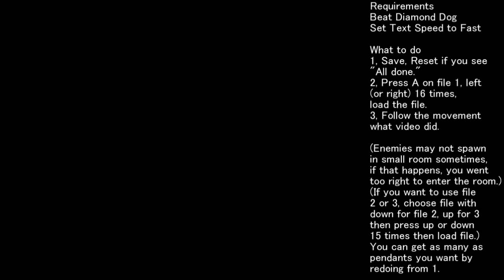EarthBound - Star Pendant is free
My old account was hacked so I made new pendant strategy. (It's faster and easier than before)
Technically beating diamond dog isn't required but doing so makes enemies run away regardless of your party level.
Different text speed changes RNG advancement.
I did this on Super NT, clone console but it'll work on any platforms.